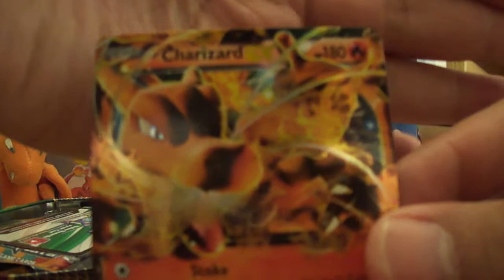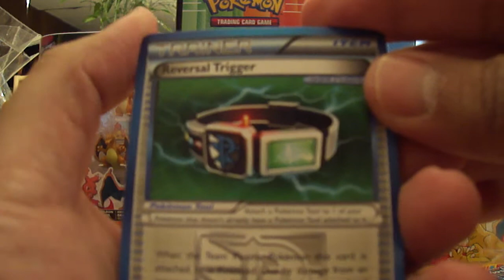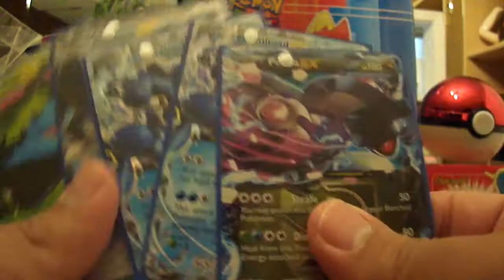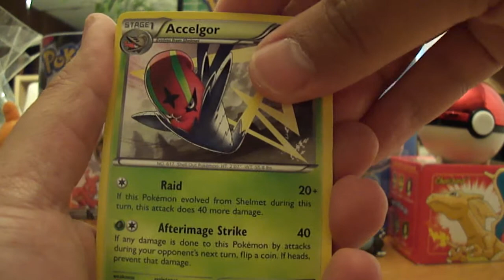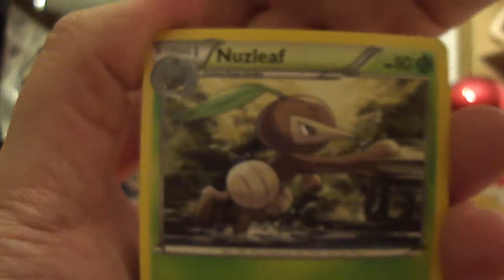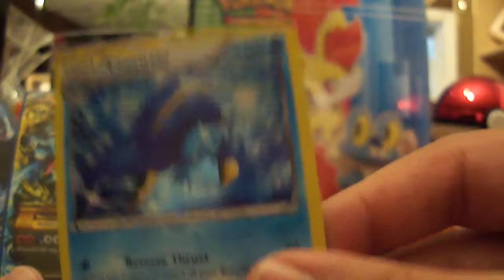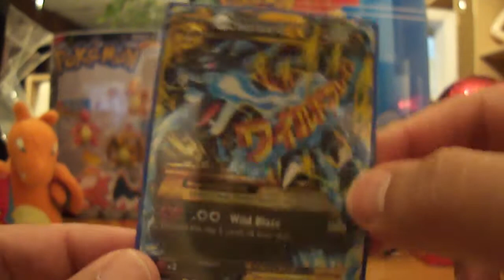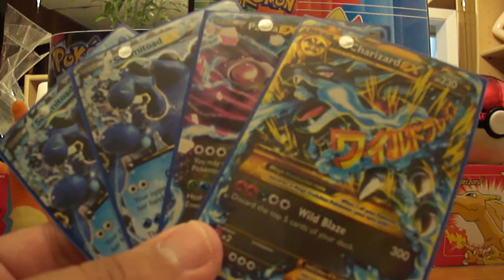Opening the Charizard EX Tin! BEST TIN EVER!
What's up poketubers! I definitely saved the best tin for last. I wanted to save the Charizard tin for last because Charizard was my favorite pokemon but I didn't know how insanely awesome pulls I would get.